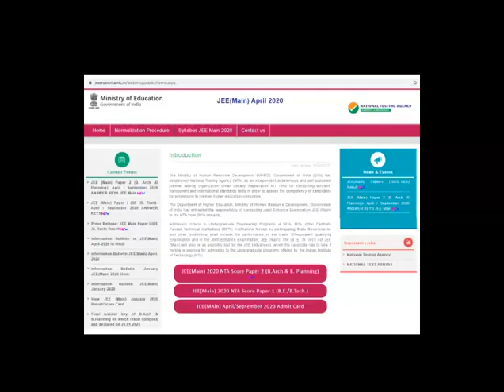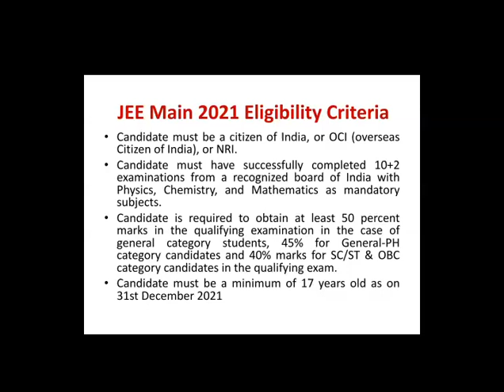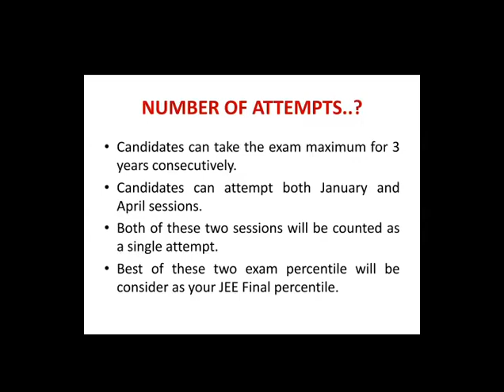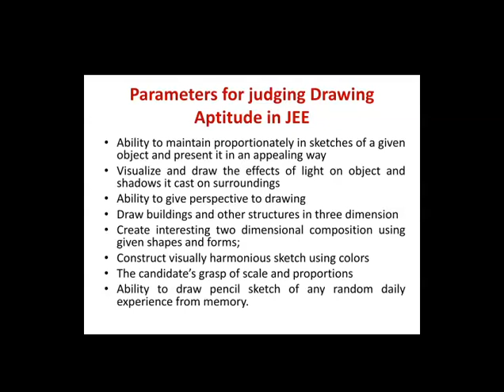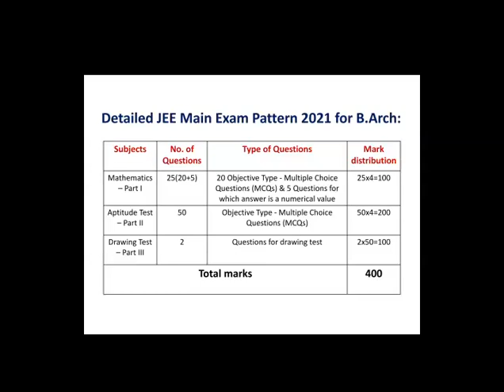JEE 2021 ARCHITECTURE LATEST UPDATES KEY POINTS HOW TO PREPARE FOR JEE ARCHITECTURE Strategy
IGNITE THRISSUR  LEADING NATACOACHING   UCEED  NID NIFT COACHING  SCHOOL LIMITED SEATS REGISTER FAST

Repeaters BATCH-2  ADMISSION Continuous  LIMITED SEATS ONLY APPLY SOON

How to Become an Architect -Architecture in India-Career Guidance

FRESH BATCHES STARTING FOR STUDENTS INSDE KERALA

Ignite is the pioneer in NATA coaching that can be your design career guide. NATA exam is not that easy as you think, hard work and dedication is the key steps towards the success. And you need professional help in getting you well prepared to crack NATA exam. There are two stage tests: Drawing Test and Aesthetic Sensitivity Test. Ignite provides interactive, productive training sessions for each so that you can enjoy your learning in here.
We have a rich team of highly knowledgeable professionals, both technical and non-technical experts to train you the best for NATA exam. We know exactly how to mould each student for the exam, considering their interests and weaker parts in studies. Ignite is the right place for a student who has lots of dreams to accomplish, have the heart to work and is determined to reach the goal. Also if not, don’t worry, we can help you out.